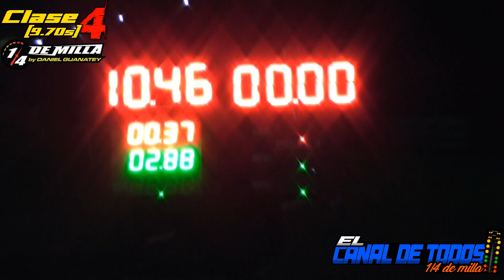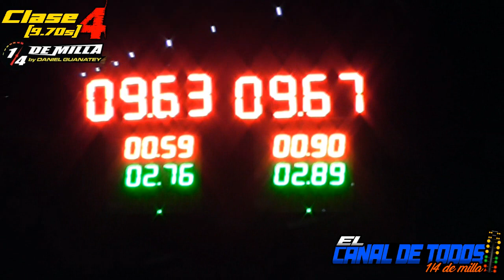Clase 4 22/9/2023 CDT Autodromo Galvez